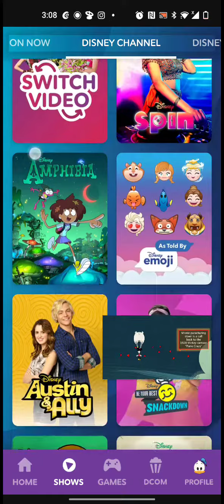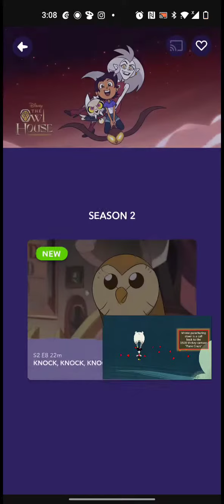July 31, 2021